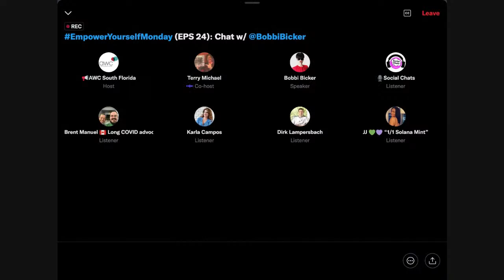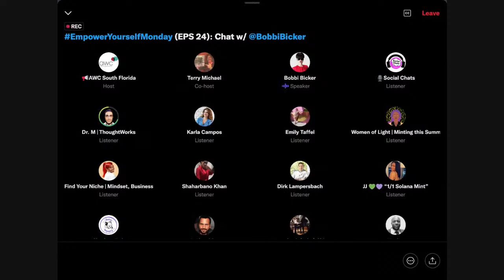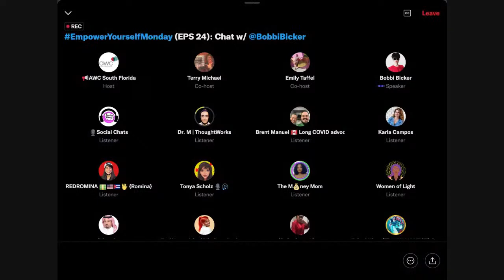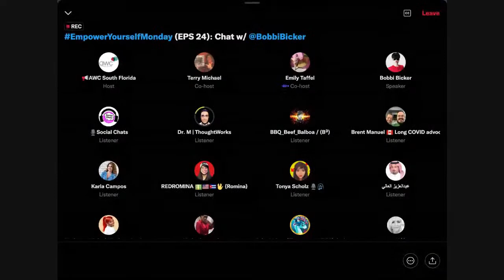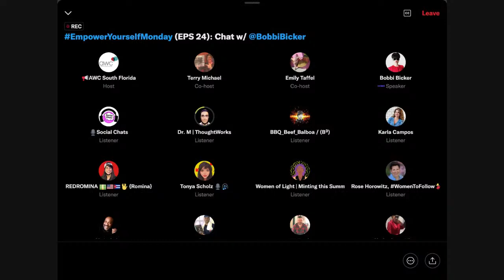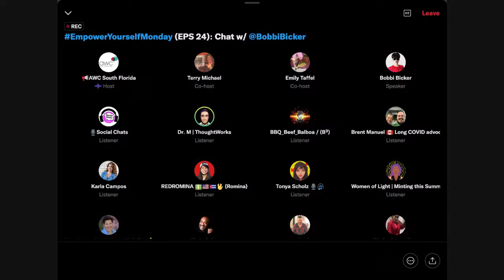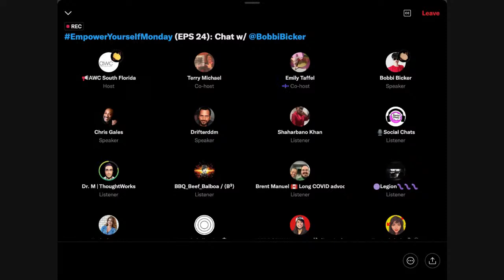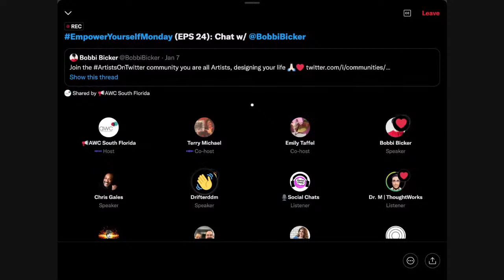EmpowerYourselfMonday (EPS 24): Chat with Bobbie Bicker!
Join the Association for Women in Communications South Florida (@AWCSF) on Monday, June 20 @ 10 AM EST EmpowerYourselfMonday (EPS 24) via
Twitter Spaces with our board of directors:
*Tonya Scholz, @kNOwAging, President
*Terry Michael, @TerryLiveBreath. Vice President
*Emily Taffel Cohen, @EmilyOnTheAve,  Communications Director

Chat with Bobbi Bicker, Multi Dimensional Artist | Mentor| Content Creator | Founder of ArtistsOnTwitter Community ArtistHighlight Show Host.

Tap link below to join in on the chat via Twitter App

About Bobbi Bicker:
A short Biography about Valbona, also known by her artistic name Bobbi: Bobbi is a Fine Artist. Award-winning Body painter, makeup artist, and bespoke fashion designer based in Surrey, UK. With a career spanning over 25 years.
Bobbi was born in Albania, where she studied Fine Art and Textile design in Tirana, Albania.
Upon completing her studies, she worked as an Editor in Chief for "Family" magazine.
She also worked as a Journalist for "Koha Jone" national newspaper in Albania.
For the next 17 years, she traveled the world. She lived in various countries, Anguilla BWI, St Helena, Malawi gaining a wealth of knowledge and new experiences.
With many exhibitions throughout her career, her work has sold worldwide.
In 2002 she and her sister Dr. Brunilda Bardhi, one of the best dermatologist doctors in Albania, embarked on a new business venture, "Venus Esthetic & Laser Centre," one of the most successful Laser Clinics and the first to apply laser treatments in Albania.
In 2006, she became a mother to her pride and joy, her son Owen.
In 2008 Bobbi and her family moved to Malawi, Africa, where she worked for one year at the British High Commission as CLO.
Having resigned to spend more time with her son, she opened her "KinderArt Playschool," teaching children from the diplomatic community and local children through Art.
This quickly became one of the most successful play schools in Lilongwe. She also runs after-school Art classes for Children 7-14 and A-level students.
While in Malawi, she continued her charity work through fundraising and acquiring books, clothes, and necessities for the Paradiso Orphanage. Bobbi cares passionately about children and helping others.
She is a member of the "Super Artist" team and paints shoes for the SuperShoes Charity (empowering children fighting cancer in the UK). She is also involved with other charities such as  CancelCancerAfrica and the NSPCC.
Through friends and her connections in London, she became established in the Fashion industry, providing Makeup and Body painting for several fashion shows and celebrities.
Bobbi recently started her brand of Bespoke Wearable Art, with hand-painted clothes, bags, shoes, and accessories. She is also working on a collection of children's books.
Bobbi continues to participate in events both in the UK and Internationally. She has collaborated with many famous Artists, Designers, Models, and Celebrities at such events as London Fashion Week, Paris Fashion Week, Milan Fashion Week, and the Cannes Film Festival, providing her talents through Makeup and Body painting. She was recently invited to demo, be part of the jury at the French Bodypainting Festival, and be part of the Jury panel at the "Pebeo Mixed Media Exhibition." She was Fashion and Beauty Editor for Migrant Woman Magazine and Global Woman Magazine in the London UK and published in various magazines in Albania, the UK, USA. She is internationally published, with many  TV appearances.
She is a Livestreaming Expert, having live-streamed on Periscope for six years, where she did daily ArtTutorials and Motivational broadcasts, shared her travels, and ran her famous chat show "Coffee Chat with Bobbi." Now she lives streams daily on Happstv Art Tutorials runs and Artist Show, where she brings together the Artist community to promote and collaborate. She also runs a talk show, "Coffee Chat With Bobbi," where she interviews distinguished guests. You can also find Bobbi running Spaces on TwitterSpaces and Moderating on The Artist Lounge on Clubhouse, a new audio-only app. Follow Bobbi on Twitter, Happstv, Youtube, Twitch, and Instagram as @BobbiBicker.
Her creative skills enable her to do what she loves to enhance people's lives. She continues to create and evolve her Artistic skills and business and inspires others through her work. She runs Masterclasses & Workshops across Europe and online, sharing her expertise in Livestreaming, Art, and business. She has given many Inspiration Talks at different events about inclusivity, ethnic minorities, and equality for women. She aims to Empower other Women to achieve their goals, be great storytellers, and never give up on their dreams.